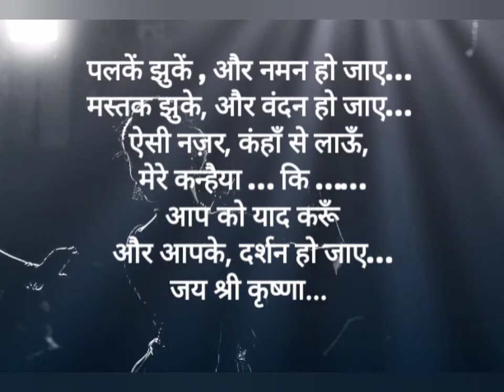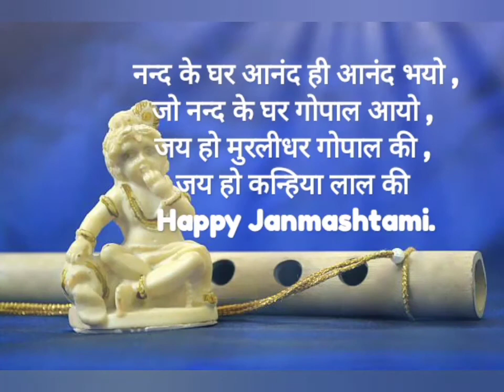Best Happy Krishna Janmashtami Quotes/ जन्माष्टमी पर कुछ कोट्स...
भगवान श्री कृष्ण का जन्म पूरे देश में धूमधाम से मनाया जाता है, यह पर्व हिन्दुओं का खास पर्व है, जिसकी तैयारियां कई दिन पहले से की जाती है। इस मौके पर श्री कृष्ण जी के मंदिरों में बेहद खूबसूरत तरीके से सजावट की जाती है।